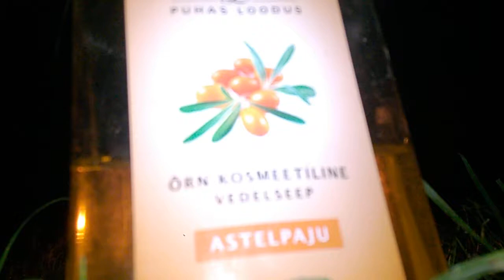WP 20190829 21 38 42 Pro